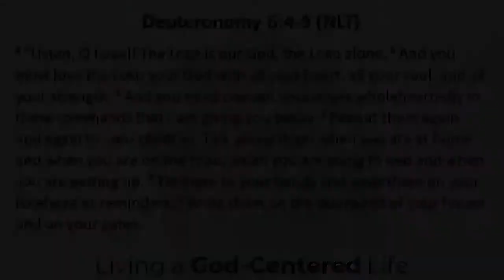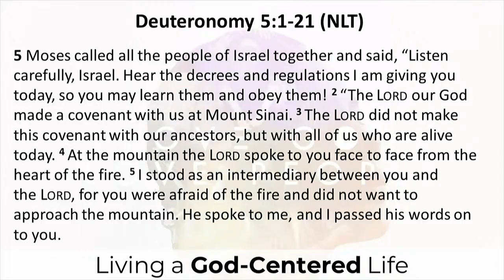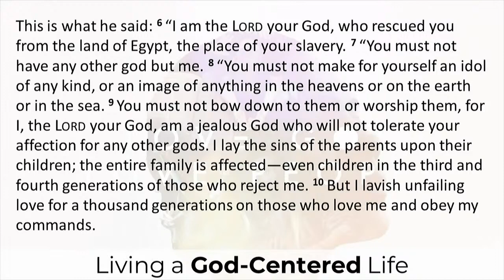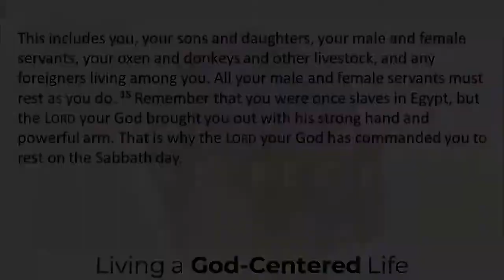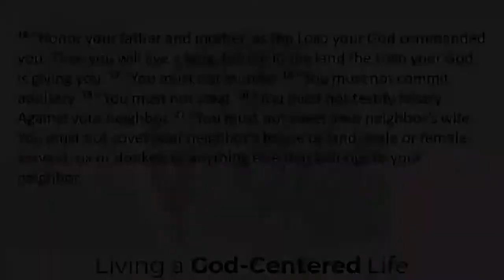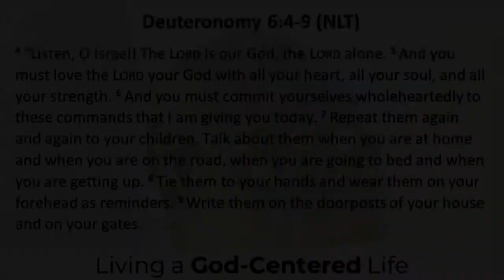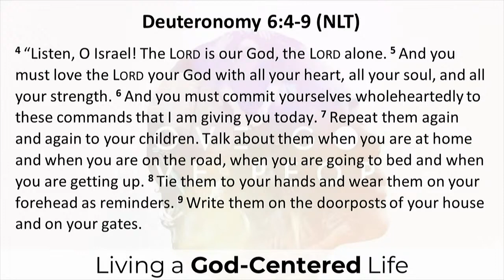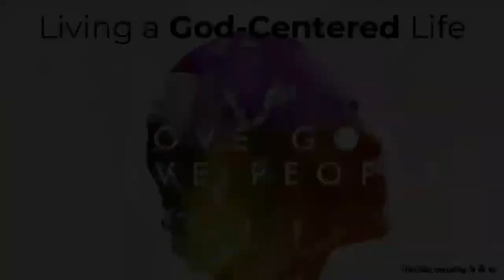Living a God - Centered Life 10.22.2023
May you be filled with God's Spirit of Peace as you worship today.

In today’s reading the Israelites are preparing to move into the land God had promised them. After 40 long years journeying through the wilderness, Moses reminds them of the Covenant God made with them which included the 10 commandments. The call (and challenge) for all of us is to be intentional in forming our lives with God’s word and promises at the center.

Reading:   Deuteronomy 6:4-9 (NLT), Deuteronomy 5:1-21 (NLT)

Note:  Close Captions are available for live stream.

New Heights Copyright License 2696375; Streaming Plus License 21250328